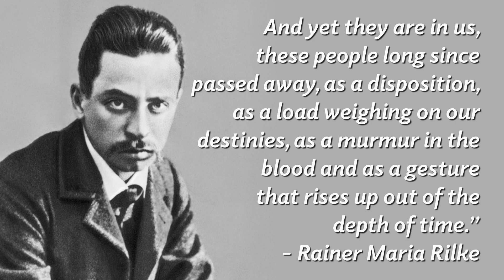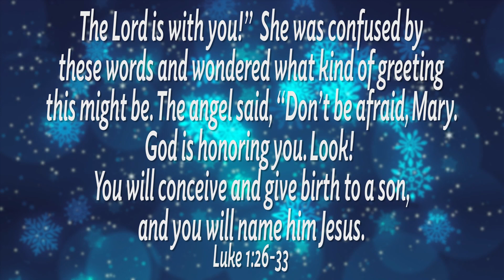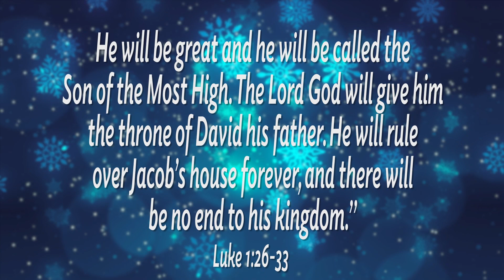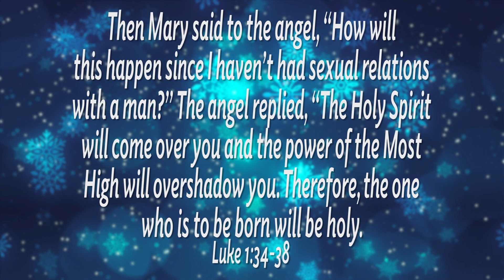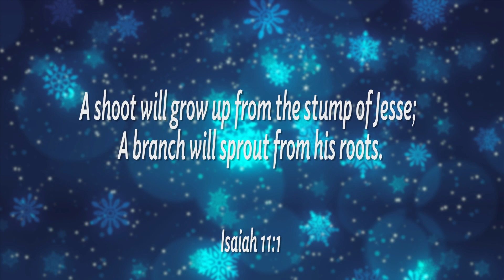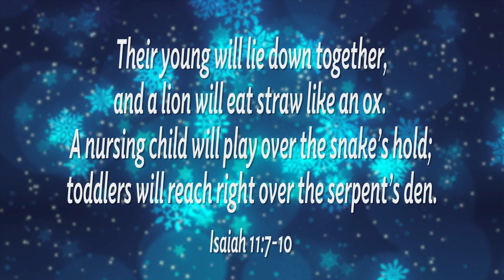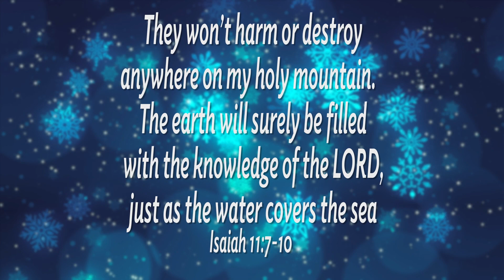From Generation to Generation - Week 2 - Pastor Yvi Martin - 12-4-2022